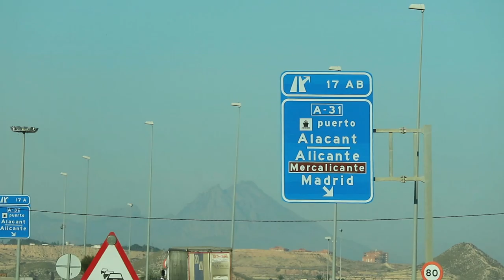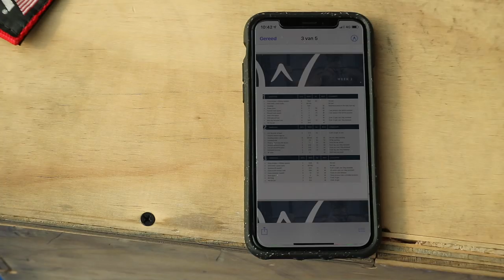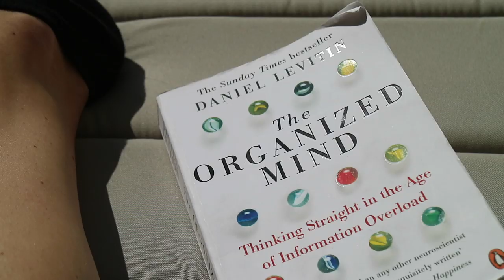Follow me around! - Spain 2019